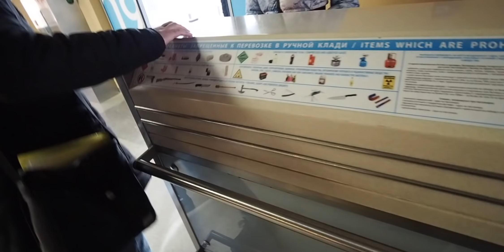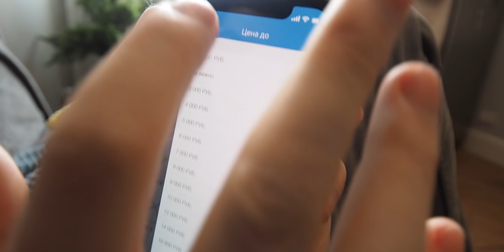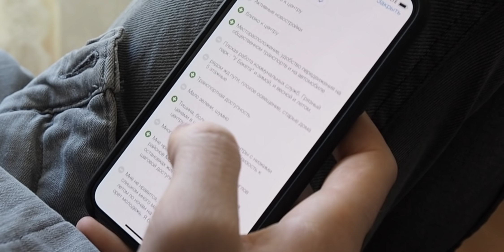ПЕРЕЕХАЛ В МОСКВУ | МОЙ LOFT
Camera - Olympus O-MD EM5 mark II
Lens - Panasonic 8-18, olympus 25mm

Блог дизайнера